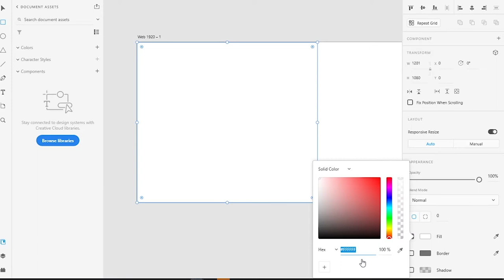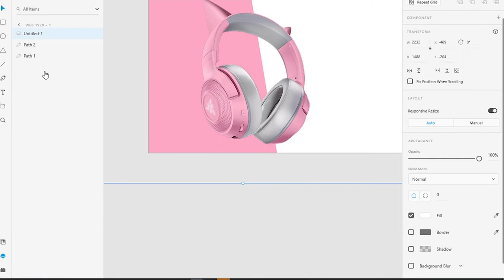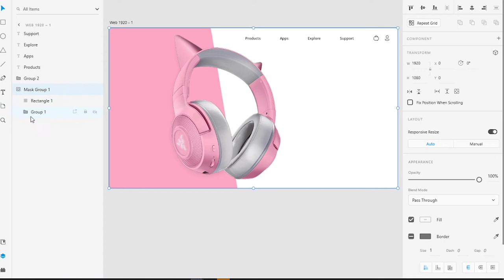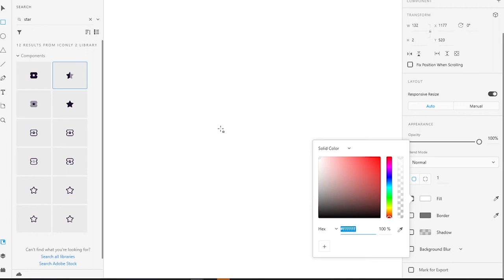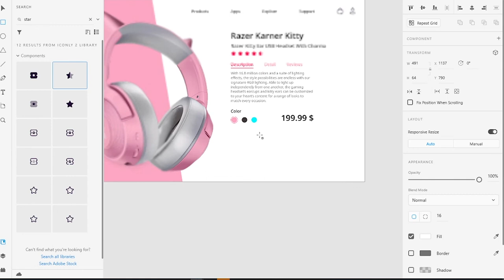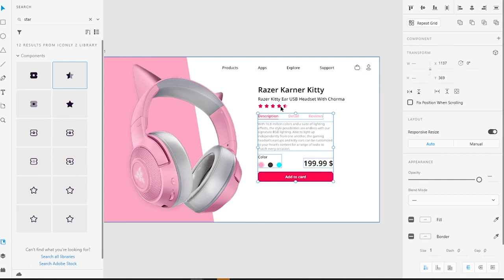Daily UI 012 | Single Product Page UI design Tutorial in Adobe Xd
Hi guys,

Today I'm sharing my 12th daily UI challenge. The main task was to design an E-commerce shop. I chose to design a single product page for the razer's headsets.

Feel free to give any opinions and push the like button if you like it! 👍

● What's daily UI challenge?

It's a 100 day challenge for New UI designers like me to become a better designer.

Experimenting, learning, and fun: this is what Daily UI is about. UI is the face of software and web design. As designers, learning to make visually pleasing and easy-to-us interfaces is critical. Daily UI aims to connect creators with the UI community while also providing prompts for you to play, experiment and discover new skills.